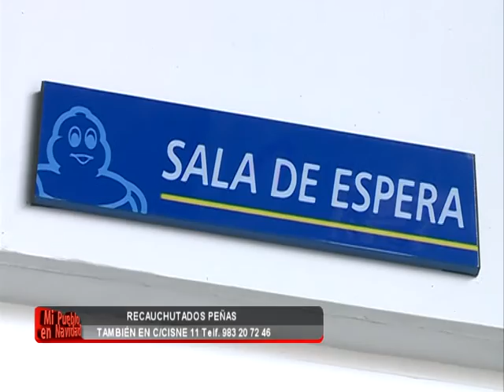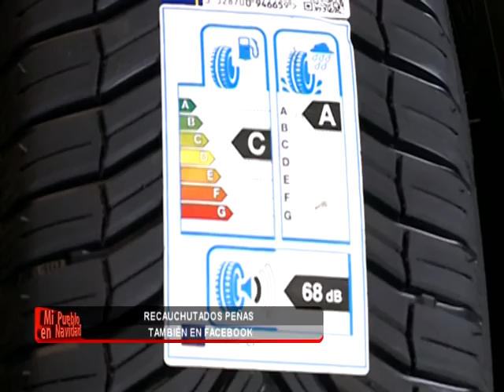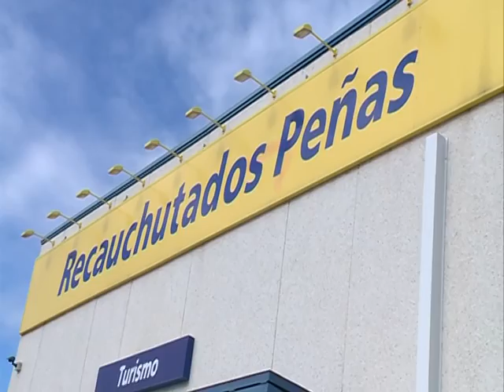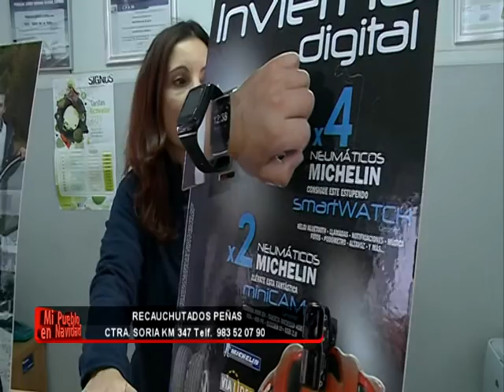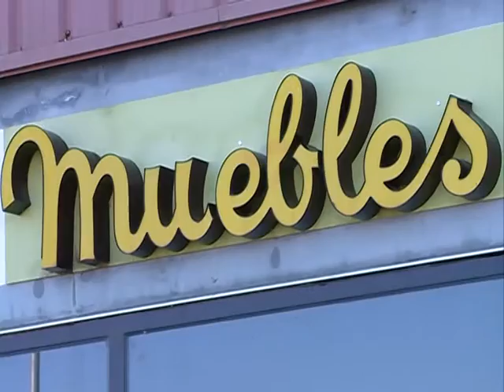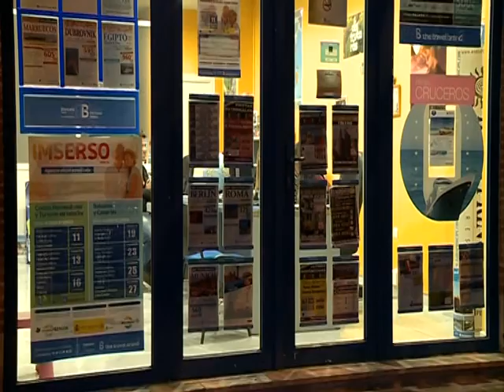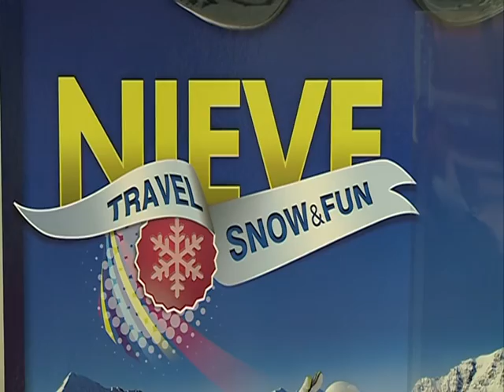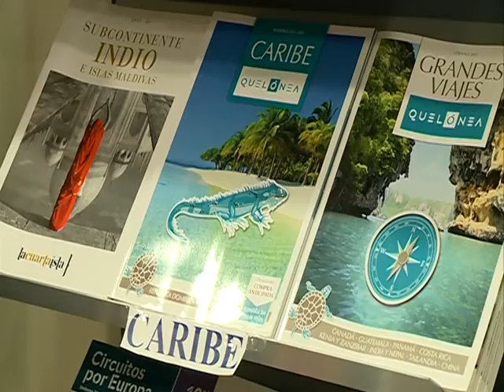Mi pueblo navidad -TUDELA- Jueves 3 12 15 Parte 2